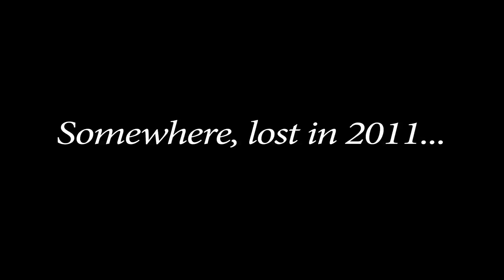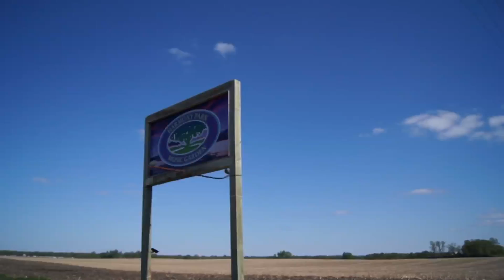Lunar Funk Theory - You Can't Always Get What You Want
This video is a compilation of my time with Lunar Funk Theory on the road in 2011, along with their Aug 18, 2012 farewell performance at Sioux Falls' Downtown Live.  I traveled extensively through the region with Lunar Funk Theory in 2009-11, photographing many shows.  I began shooting video in April of 2011, and this compilation features many of my favorite moments along the way in 2011.  Lunar Funk Theory will be going on hiatus as members pursue other projects, their final show was Friday September 7th, 2012 at Wookiefoot's Shangri-La Festival in Geneva, MN.